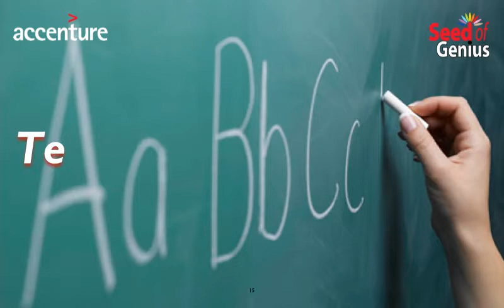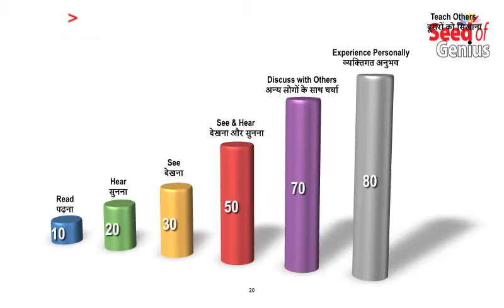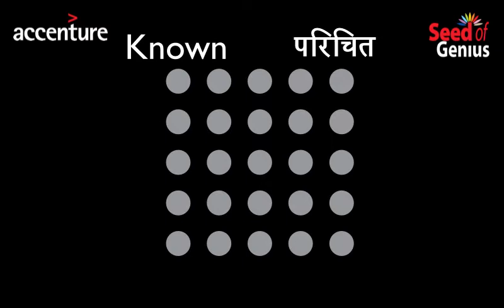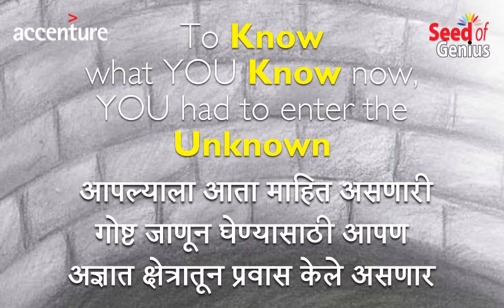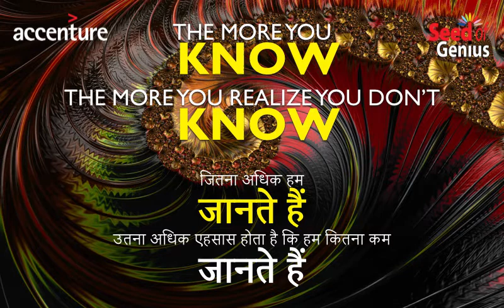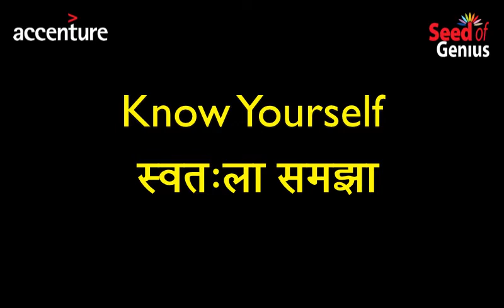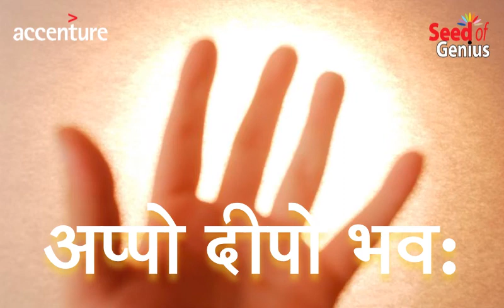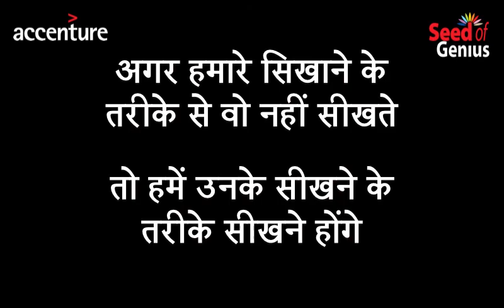Getting Started with Learning Outcomes